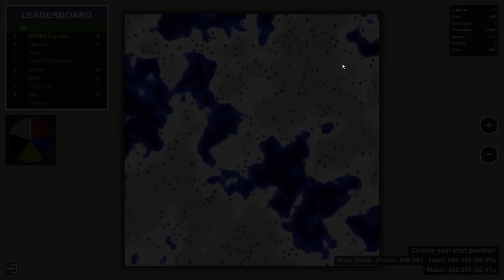One Key Alliance Changed Everything - Territorial IO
Clan Wars on Saturday 1/14 @ 9:30am pacific. Be there or be square